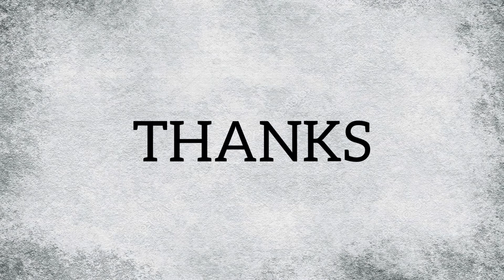Mental Boost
With all the chaos that surrounds us daily in our world today...full time for us to take a break and meditate let nature heal us..